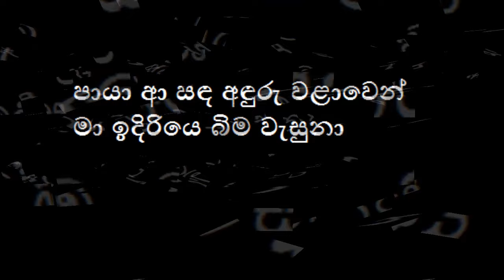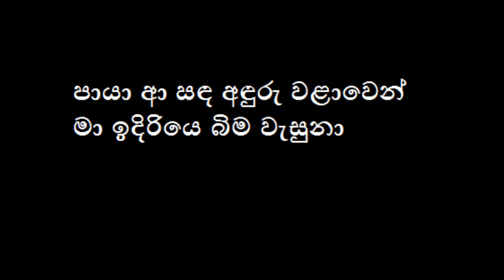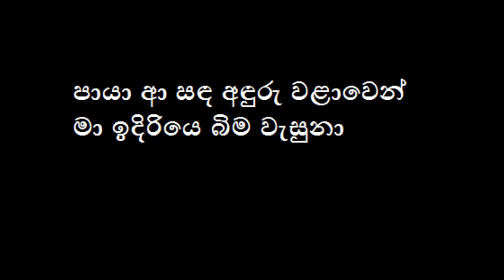Paya A Sada Karaoke Without Voice Sinhala Songs Milton Mallawarachchi Songs Karaoke